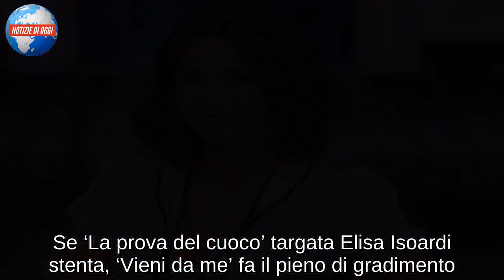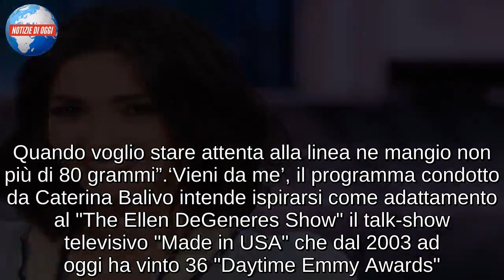Tacchi a spillo e trasparenze. Caterina Balivo, il look a ‘Vieni da me’ è da togliere il fiato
Se ‘La prova del cuoco’ targata Elisa Isoardi stenta, ‘Vieni da me’ fa il pieno di gradimento. Merito anche della sua presentatrice Caterina Balivo. Intelligente, bella, spigliata e con nessuna paura di osare. Nell’ultima puntata di ‘Vieni da me’ infatti Caterina Balivo ha sfoggiato un look come al solito elegantissimo. Per l'apertura della settimana, la conduttrice ha scelto uno slanciato tacco a spillo, fasciata in un tubino nero e poi il colpo al cuore del pubblico maschile con un gioco di trasparenze da togliere il fiato.

Solo qualche giorno fa la conduttrice aveva fatto indispettire molte donne rivelando il suo “segreto” per tenersi in forma. È sotto gli occhi di tutti che Caterina ha un bel personale. Bella, mora, con gli occhi da cerbiatto e un corpo perfetto. Ma quello che ha detto nell’intervista ad Adnkronos non è piaciuto. “Senza la pasta non potrei vivere – ha detto la conduttrice di ‘Vieni da me’ - Sono di origini napoletane e mia mamma è una ‘pastara’ doc. Non tutti lo sanno, ma io sono cresciuta a spaghetti e maccheroni”.
E ancora: £La mangio da sempre, da che ero bambina, e continuo a farlo tutt’ora. Anzi, la cucino sempre anche per i bambini. Non sono mai stata in sovrappeso e questo certifica il fatto che la dieta Mediterranea non fa male. La mangio praticamente tutti i giorni a pranzo, condita in tutti i modi”.E ancora: “Dal pesto alla passata di pomodoro artigianale tipica delle mie parti, dalle melanzane ai frutti di mare. Quando voglio stare attenta alla linea ne mangio non più di 80 grammi”.
‘Vieni da me’, il programma condotto da Caterina Balivo intende ispirarsi come adattamento al "The Ellen DeGeneres Show" il talk-show televisivo "Made in USA" che dal 2003 ad oggi ha vinto 36 "Daytime Emmy Awards". Nel corso di ogni puntata si alterneranno interviste, giochi con il pubblico in studio e con il pubblico a casa, attualità, repertorio, approfondimenti, clip, storie sorprendenti sia di personaggi famosi sia di gente comune.
Caterina Balivo è uno dei volti più noti della tv. Nata a Napoli il 21 febbraio del 1980. Modella, attrice, presentatrice tv, ha avuto una lunga relazione con Nicola Maccanico, figlio dell'ex ministro Antonio Maccanico. Il 29 maggio 2012 ha partorito il suo primo figlio, Guido Alberto, avuto dal manager finanziario Guido Maria Brera. La coppia si è sposata il 30 agosto 2014, con rito civile, a Capri.
Il 13 marzo 2017 annuncia, con una foto nei suoi social e blog, di essere incinta della seconda figlia da Brera, chiamata Cora, nata il 16 agosto successivo